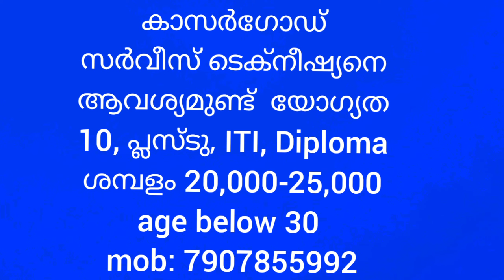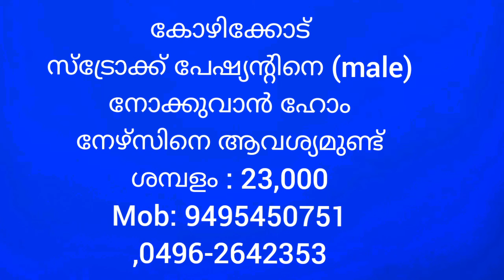Job vacancy || today's job Vacancies in Kerala 2024 || Job Vacancy Malayalam ||Cincys World